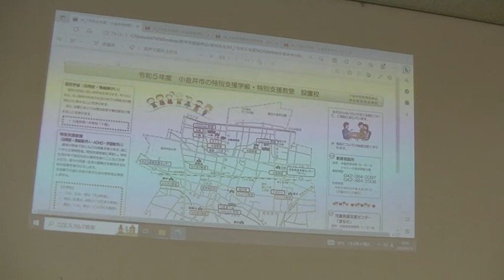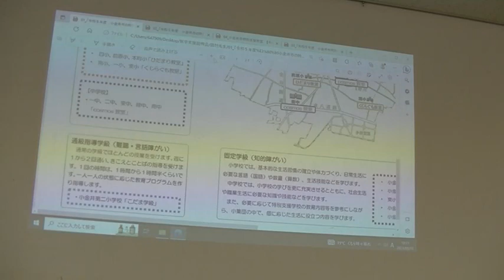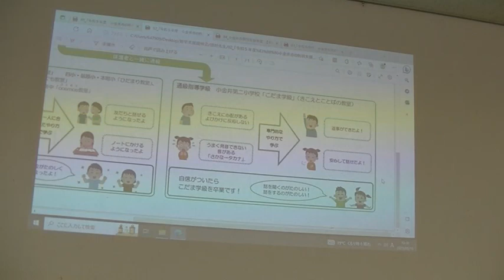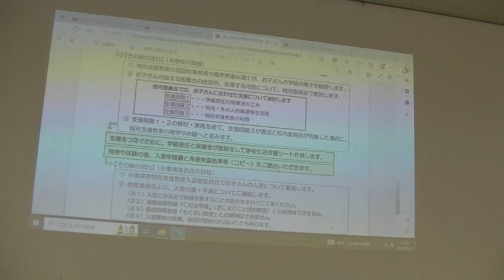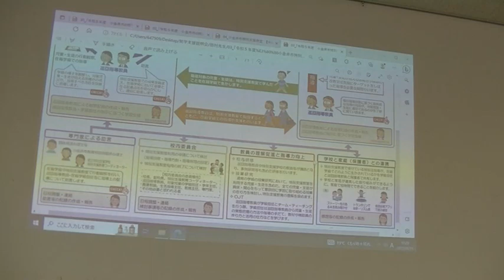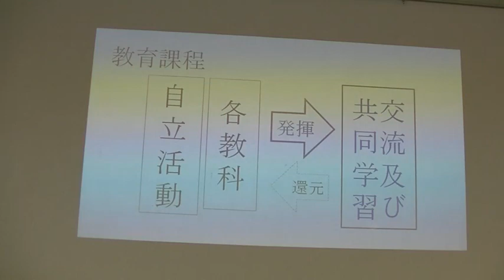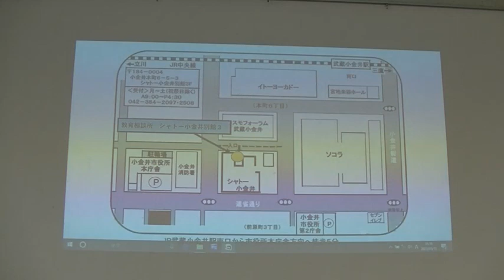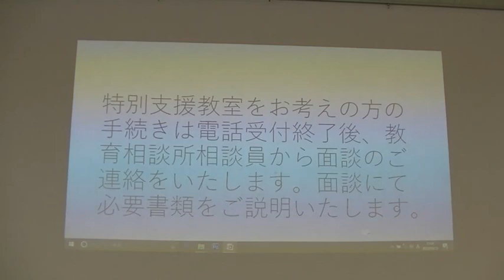就学相談説明会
令和５年５月１５日に就学相談説明会を開催しました。